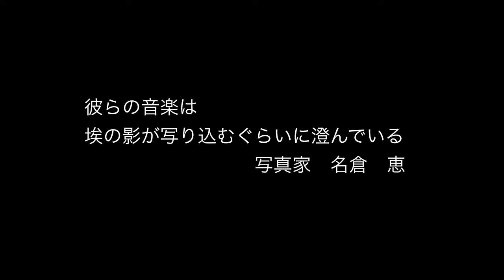DEATH FLAMINGO into the Memai